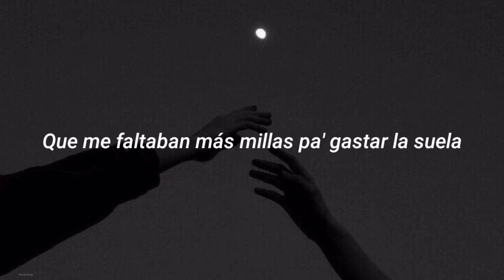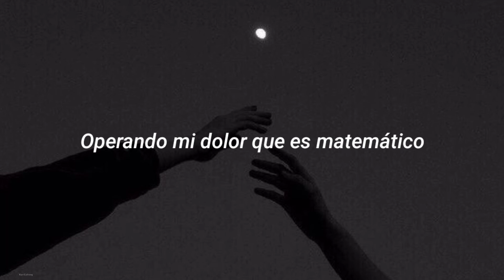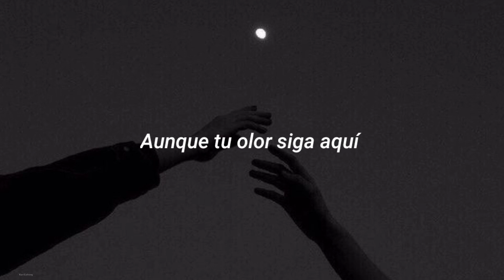Una canción simplemente perfecta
(Sub. Español)

Canción - He pensado en llamarte
Artista - Rsel
Fecha de lanzamiento - 2021
Álbum - Secreto de sumario

(Lyrics)

He pensado en llamarte
En contarte cómo es que me va la vida pero no quiero ahogarte
En este mar que ha provocado la bebida, puse punto y a parte

Nuestra relación que daba por perdida esto no es como antes
Esto no es como antes

Tenías razón al decir que contigo el tiempo vuela
Que me faltaban más millas pa' gasta la suela
Fuiste la mejor alumna de toda la escuela
Con un sobresaliente en escribir mi esquela
Yo valía como jarabe a tu dolor de muela
Tú muestra de habilidad a lo que me desuella
Échale alcohol a la herida no importa que duela
Ya te escribo otra canción en esta noche en vela

Me trataste de forma ilícita
Pero la verdad
Es que me da igual

En contarte cómo es que me va la vida pero no quiero ahogarte, yeh
De nuestra relación que daba por perdida esto no es como antes

Por ti se marchitaron mis rosas de plástico
Hasta el océano pacífico haces ártico
Yo en el primero del amor y tú en el ático
Por culpa del mal querer asintomático
Operando mi dolor que es matemático
Haciendo de mi poesía algo explicito
Convirtiendo mi teoría en algo práctico
Moriría por un beso qué es sarcástico
Otra vez, intentando entender

Como voy a enamorarme si no me sé ni querer
No quiero pensar en ti
Aunque tu olor siga aquí
(Por si me da por llamarte o simplemente sonreír)